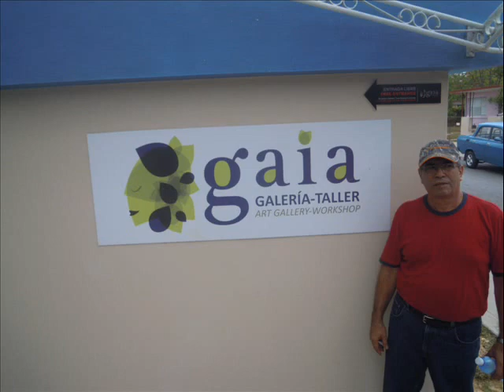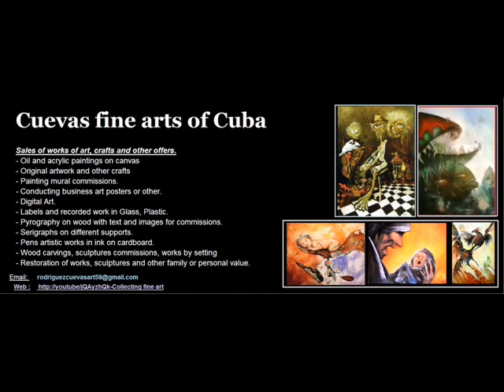Spot fine art from Jose Raul Rodriguez Cuevas 2017 2018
Artist and creator active in the art of brushes, speech and colors. Natural of Pinar del Rio in Cuba. He works in addition to art therapy with the use of plastic arts, which has earned him significant prizes. He is a creator graduated in art school, graduated in 1976. His exhibits are original. Conceptual artwork and constant fusions of artistic movements lead his current work. He does not leave the landscape and the classic of his previous style. There is a strong presence of active mergers and metaphors. He is a creative, bold and innovative artist. Excellent completion of his works.